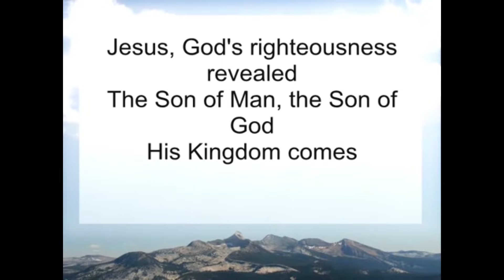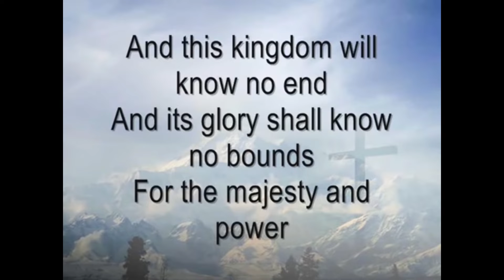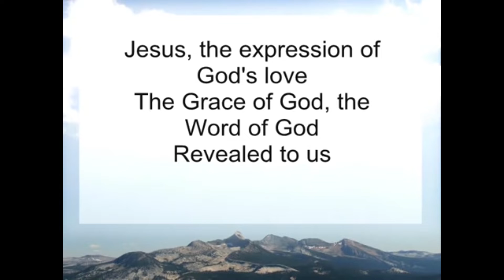Daily Devotion 16 November by The Steyn Family Day 598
Family Altar Building Devotion by The Steyn Family:
“The God of Israel spoke, the Rock of Israel said to me: ‘When one rules over people in righteousness, when he rules in the fear of God’.”:
• 2 Samuel 23:2

Song for today: ”This Kingdom.” by Hillsong feat. Darlene Zschech

Amen

Video Editing by:
McKenzie Steyn